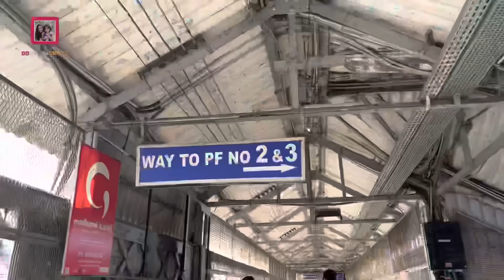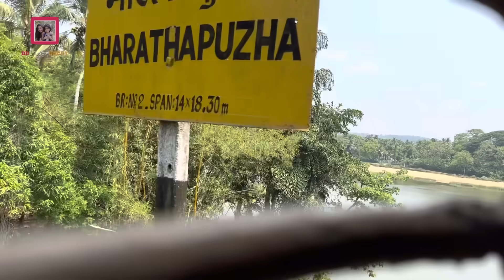ആലപ്പുഴയിലേക്ക് ഒരു ട്രെയിൻ യാത്ര | My Vacation Trips | വ്ലോഗ് #1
Vacation Trips, Wedding at Alappuzha !